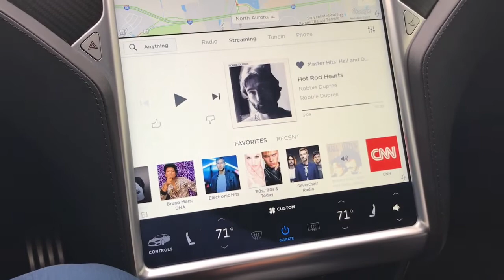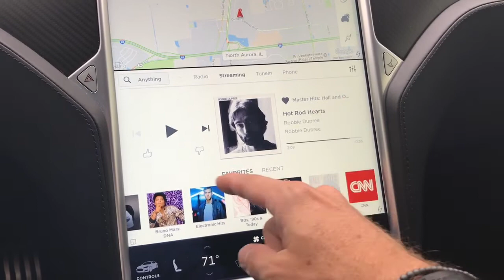Tesla Referrals and Update.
This is a video updating how things have been with the car.